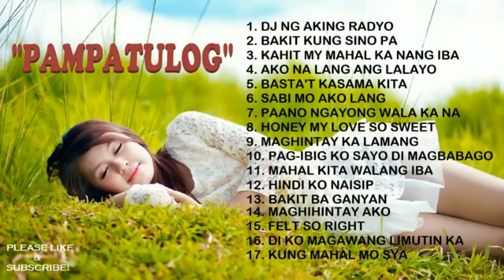OPM TAGALOG LOVESONG PAMPATULOG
PAMPATULOG LOVE SONGS